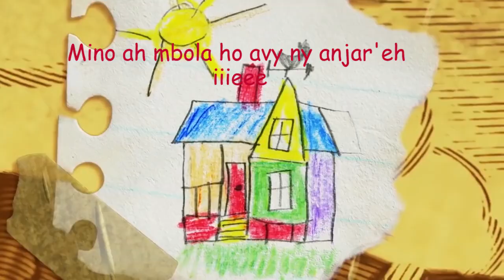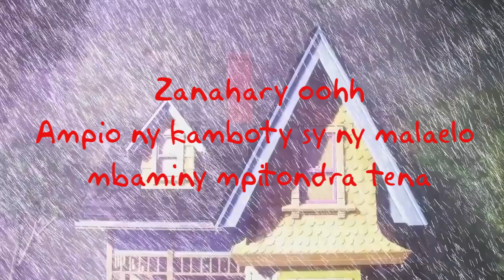Tsantamiary in MBOLA HOAVY (Nouveauté Gasy 2023)